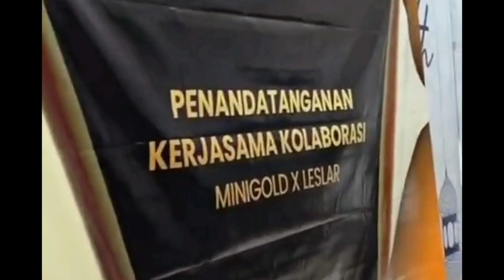RUDY SALIM TAK MENYANGKA LESTI KEJORA PUNYA RIBUAN PENGHARGAAN BERGENSI SELAMA BERKARIR